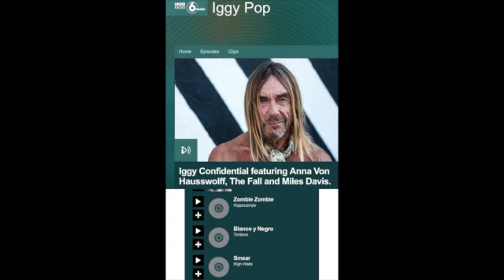Iggy Pop plays Zombie Zombie on BBC6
Cette vidéo traite de iggy ZZ